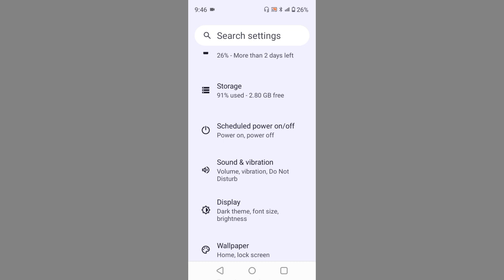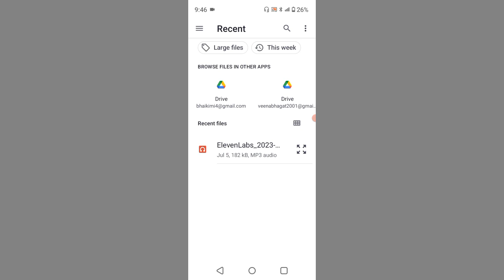Realme C53 Phone Me Ringhtone Keyse Setup Kre Problem Solve